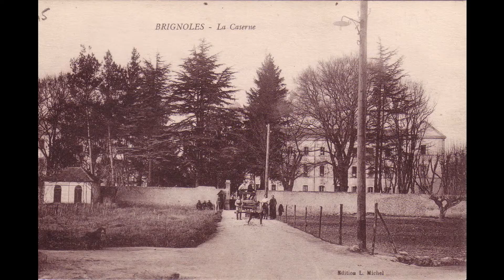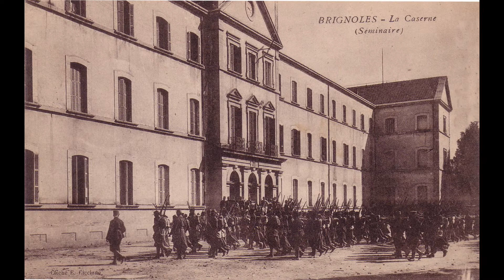1914 / 1918 Photos souvenir de garnisons à Brignoles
De nombreuses cartes  postales et photos  relatent la période où les militaires étaient casernés à Brignoles durant la première guerre mondiale
J'en ai réuni quelques unes
Les voici faites bsuivre si vous avez aimé merci